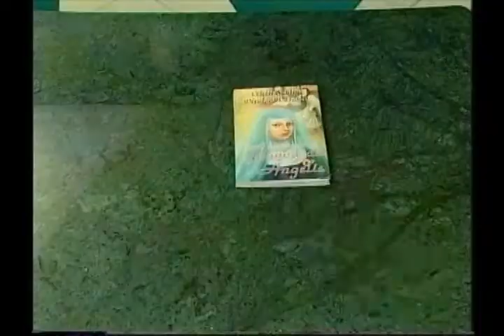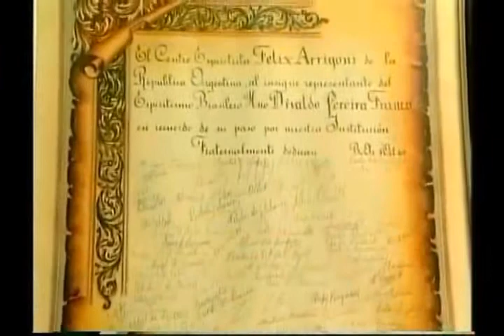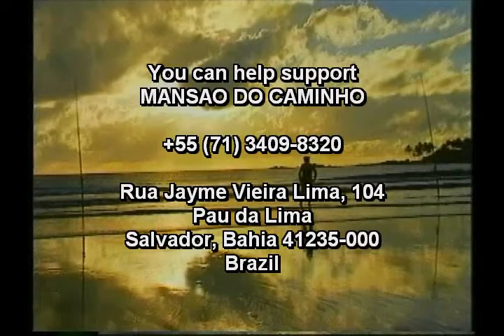Mansao do Caminho - short version (English)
A Mansao do Caminho (The Mansao of the Way) is a non-profit organization that provides basic care and education for at-risk youth and their parents. Founded by Divaldo Franco and Nilson Pereira. Located in Salvador, Bahia, Brazil. URL (Portuguese)